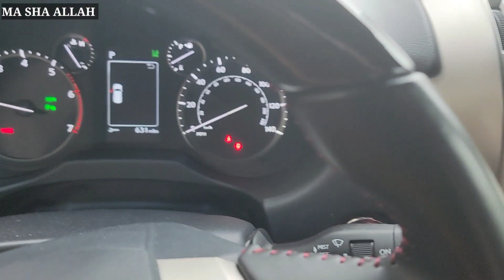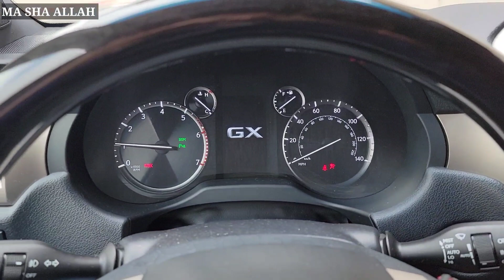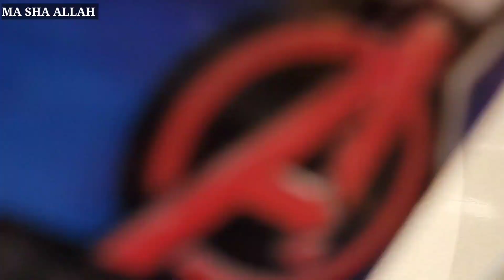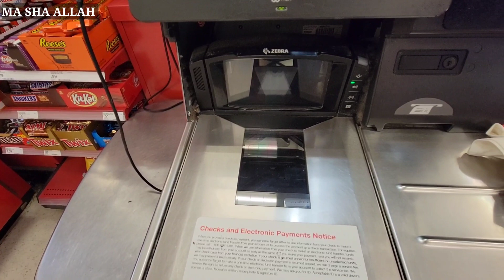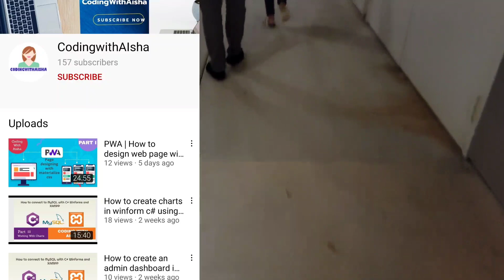Aj Hum Ja Rahy hain Finally😉| What i eat In A Day To Loose Weight🇺🇸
Hey Everyone if you like this Video please free to Subscribe to my channel hit the bell icon for more new updatks if you have any questions let me know in a comment section down below..

Pakistani_mom_life_in_america

@Pakistani Mom Life In Ameri